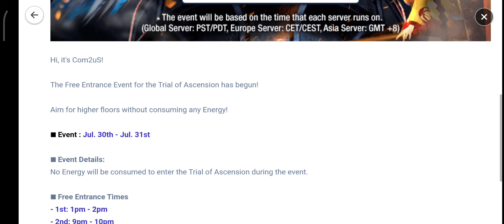🏯[Event] Trial of Ascension Free Entrance⚡Event! Energy🏯 - Summoners War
Sabtu 30th Juli 2022, Pukul 14:17am (TST)

Hi, it's Com2uS!

The Free Entrance Event for the Trial of Ascension has begun!

Aim of higher floors without consuming any Energy!

■ Event : Jul. 30th - Jul. 31st

■ Event Details:
No Energy will be consumed to entar the Trialuvitaa of Ascension during the event.

■ Free Entrance Times
- 1st: 1pm - 2pm
- 2nd: 9pm - 10pm

* The Trial of Ascension will reset on Aug. 14th at 10pm PDT.
* Trial of Ascension [Hell mode] can also be entered with no cost.

Thanks.🙏